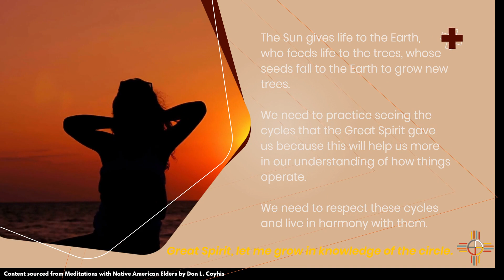1/26 Elder Meditations | Sunrise Native Recovery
Content sourced from Don Coyhis's Elder Meditation book, Sunrise Native Recovery is bringing the wisdom of their elders to them. This meditation discusses how many aspects of life symbolizes a circle. If you have any questions or would like to make an appointment with one of our therapists please call for more information.